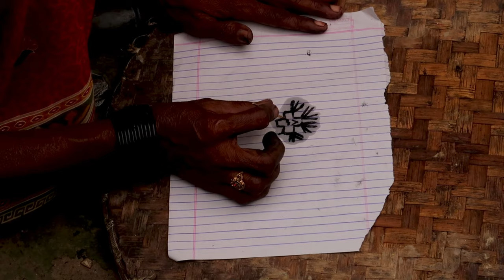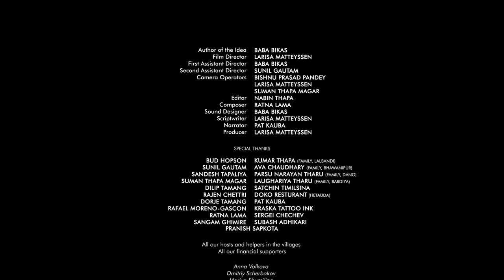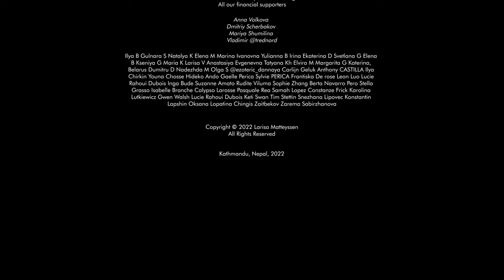Imprints of the Tharu Tribe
From Funky Buddha Bamboo Tattoo Studio
And Larisa Matteyssen

Documentary "Imprints of the Tharu Tribe"
"The story of a unique himalayan jungle tribe, with their own uncommon yet progressive culture and traditions such as: life in large family groups, independence from govenment and the ancient tradition of women making tattoos".

PRODUCER: Larisa Matteyssen
SOUND DESIGN: Ratna Lama
CINEMATOGRAPHY: Bishnu Pandey, Larisa Matteyssen, Suman Magar
ASSISTANT DIRECTOR: SUNIL GAUTAM
EDITOR: Nabin Thapa
NARRATOR: Pat Kauba

Watch the next movie, linked to 'Imprints of the Tharu Tribe"
"BABA BIKAS"

Kathmandu, Nepal
2022